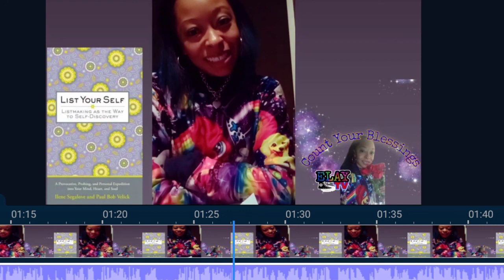I kinda read a book | 2 Podcast | Elay TV - Elay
The name of the song in video: "Sound Idea" (Music Label)
Composer : Sound Idea
Track name: Bill Dee Harlem

Thank you for choosing to take time out of your day to hang here with me! YAY! My name is Elay (Pronounced like L.A. like the city)

Hashtag Meow merch now available on Spring tee🐾

*MY BOOK STORE*
**FAIR USE** Copyright Disclaimer under section 107 of the Copyright Act 1976, allowance is made for “fair use” for purposes such as criticism, comment, news reporting, teaching, scholarship, education, and research.
If you made it to the bottom of this long aye description please know that you are Loved and hang in there.  Every Minute is a reset ... you don't have to wait until "tomorrow" to "reset" your day.  If and when you are having a bad day, stop, breathe and reset at that very moment! I LOVE you!